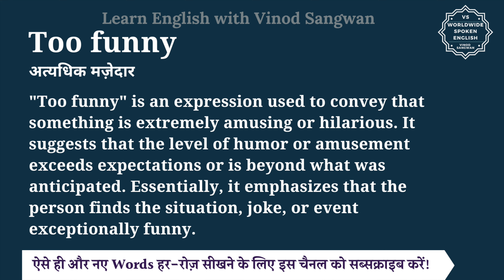Too funny meaning in Hindi | Too funny ka matlab kya hota hai | English to hindi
इस वीडियो में आप Too funny का हिंदी में मतलब समझेंगे और साथ में Too funny का pronunciation भी सीखेंगें यानि की आप Too funny के अर्थ के साथ साथ ये भी सीखेंगें की Too funny को कैसे बोले या Too funny को बोलने का सही तरीका क्या है |

तो बस एक मिनट में सीखिए Too funny को|
Let’s learn Hindi Meaning of Too funny in detail.

Too funny का हिंदी में अर्थ होता है
अत्यधिक मज़ेदार

""Too funny"" is an expression used to convey that something is extremely amusing or hilarious. It suggests that the level of humor or amusement exceeds expectations or is beyond what was anticipated. Essentially, it emphasizes that the person finds the situation, joke, or event exceptionally funny.

Too funny को इन उदाहरणों से और अच्छे से समझ सकते हैं